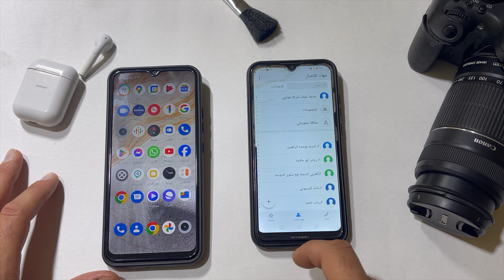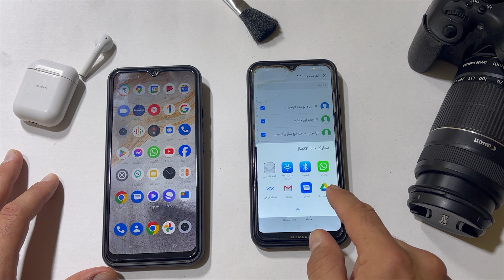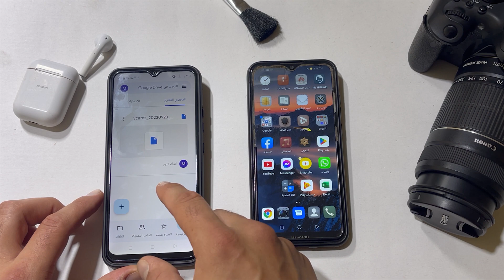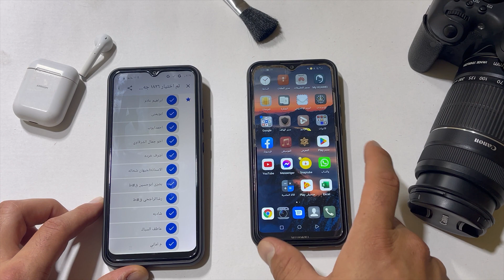كيفيه نقل جهات الاتصال من جهاز الى جهاز اخر دون فقدان أي إسم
كيفيه نقل جهات الاتصال من جهاز الى جهاز اخر دون فقدان أي إسم في هذا الفيديو، هل اشتريت جهاز جديد وتريد نقل جهات الاتصال من جهازك القديم إليه؟ هل تبحث عن طريقة مضمونة لنقل جهات الاتصال دون فقدان أي إسم؟

0:00 نقل جهات الاتصال
1:20 نقل جهات الاتصال من اندرويد الى اندرويد
2:10 نقل جهات الاتصال من هاتف لاخر
3:00 نقل جهات الاتصال الى gmail

الكلمات الدلالية:
اكتشف أسهل الطرق لنقل جهات الاتصال بين أجهزتك دون فقدان أي منها. في هذا الفيديو، ستتعلم كيفية نقل جهات الاتصال بسرعة وبسهولة من جهازك الحالي إلى جهاز آخر دون أي متاعب.

احصل على نصائح وحيل قيمة للحفاظ على كل تفاصيل جهات الاتصال الخاصة بك تمامًا كما هي. ابدأ الآن واحصل على تجربة سلسة لنقل جهات الاتصال في أي وقت تشاء.

كيفية نقل جهات الاتصال من هاتف لاخر,جهات الاتصال,نقل جهات الاتصال من هاتف الى اخر,ازاي انسخ جهات الاتصال الي هاتف اخر,نقل جهات الاتصال,